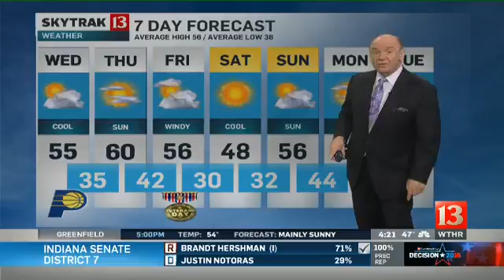SkyTrak Forecast Wednesday Sunrise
Chuck Lofton looks ahead to the first freeze of the season this weekend.